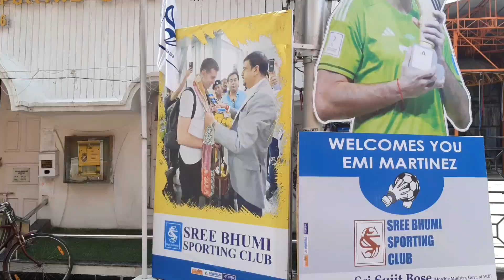Sreebhumi Sporting Club Pandal Preparation 2023 || শ্রীভূমির 2023 এর পূজোর থিম Challenge এর মুখে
My New Channel where we upload Exclusive videos of Myself , this is very very exclusive and personal vlog indeed , please chk it out 👇👇

➡️Hi I am Sam , and this is our channel OUTING ULTIMATE

🏳 Everything shown in this video is owned by us. 🏳